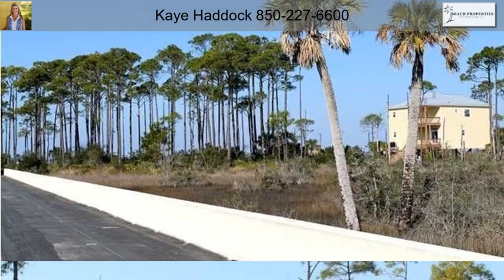186 Marnie Island Dr, Port Saint Joe FL 32456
Beautiful Bayfront home site at an AFFORDABLE price! This lot is located in the natural setting of Marnie Island Preserve. This home site at high tide actually has enough room to get a small boat in and out of. Enjoy breathtaking sunsets and the recreation of St. Joseph Bay right from your backyard. Make an offer!